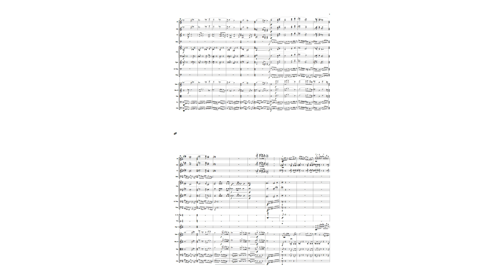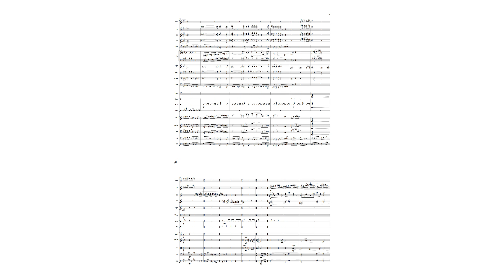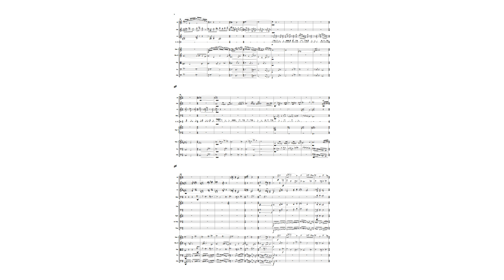Symphonie No. 2 "L'île céleste" - Mouvement II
Second movement of my second symphony

Deuxième mouvement de ma deuxième symphonie